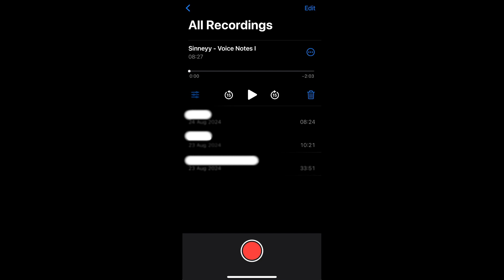Sinneyy - VOICE NOTES I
(Or Click CC for Full Lyrics on Screen)